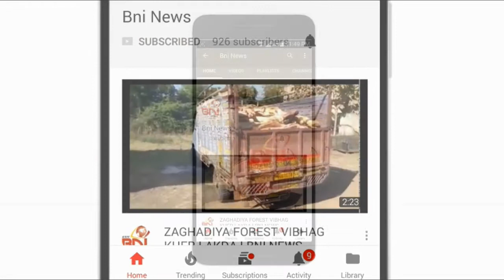ભરૂચના જ્યોતિનગર થી કોલેજના રોડની હાલત ખખડધજ બની : તંત્રની કામગીરી ઉપર સવાલ.